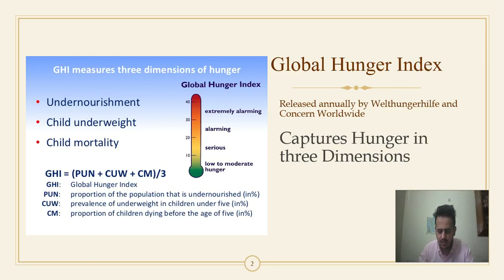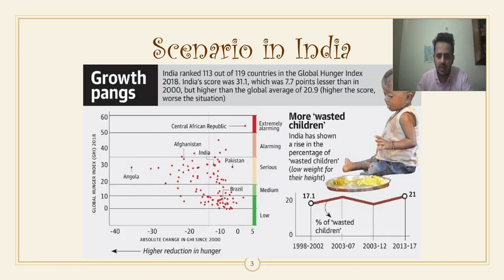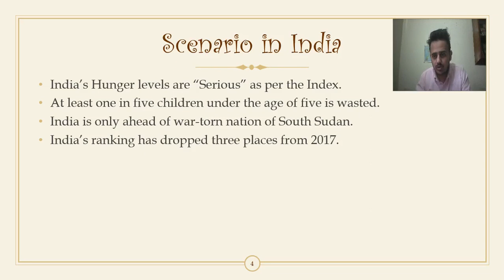Target UPSC CSE Prelims cum Mains 2019, Achieve IAS